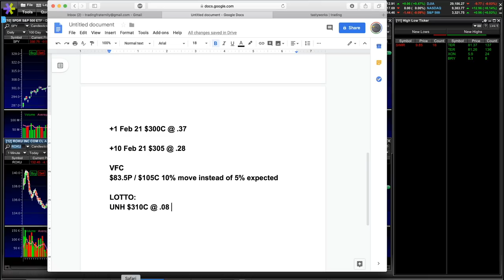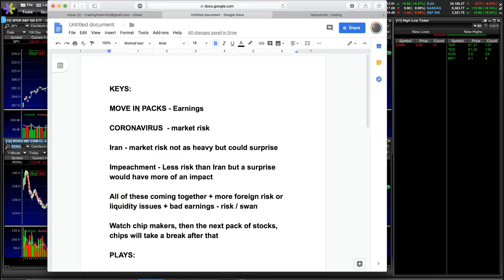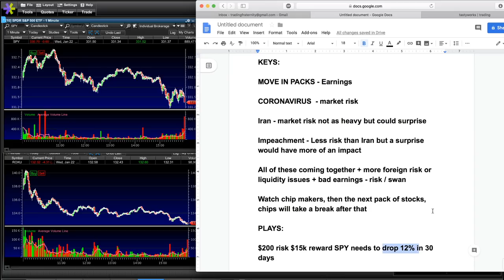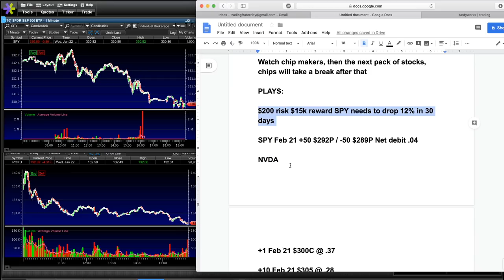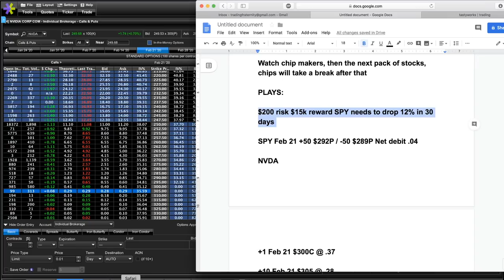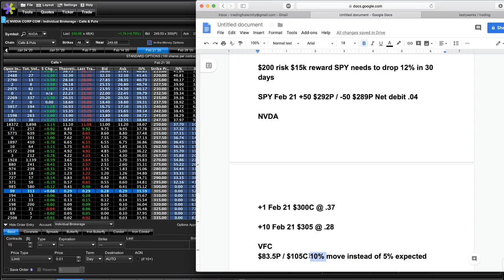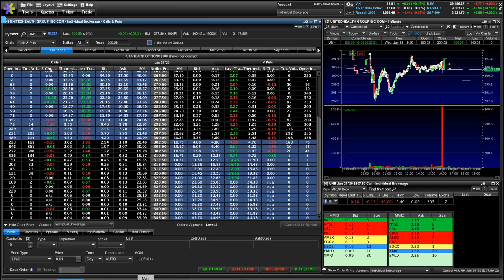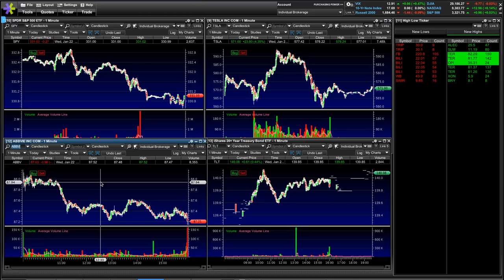$200 Into $15,000 Shorting The SPY – My Watchlist – January Hot Stocks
The stock market reacted today to more coronavirus fear today as investors awaited earnings. With the first week of stock earnings wrapping up, we are coming to the close of the week with some interesting market risks at hand. I go over the market today and what to be watching for this week as well the rest of January. I then go over the top stocks for my portfolio and cover a recent trade I made today shorting the S&P 500 through the SPY ETF. I then cover the best stocks to buy and the hot stocks coming into this first earnings leg. There is a lot to watch out of and a lot of stuff that could surprise markets and investors so I hope you are ready! POST YOUR WATCHLIST BELOW AND SEE YOU IN THE MORNING!

Horn Credits:
Barrett Art Studios